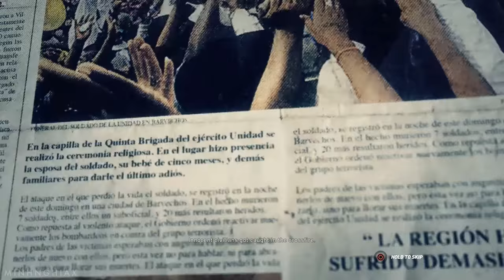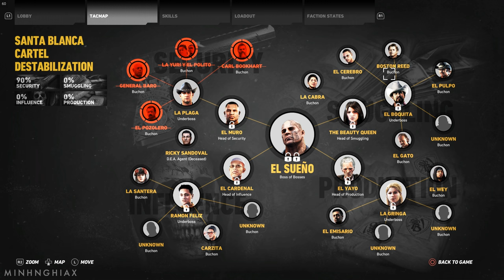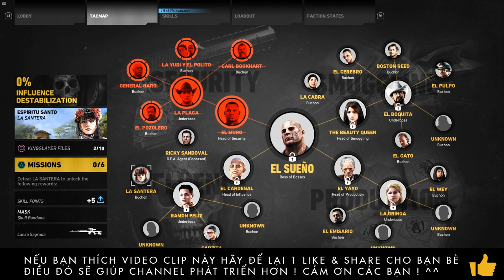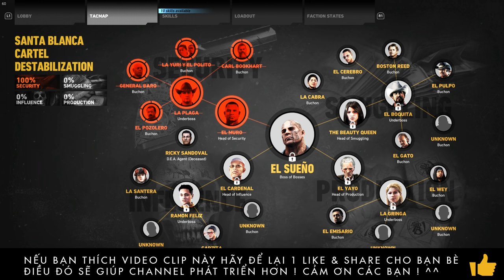Cùng Chơi Ghost Recon Wildlands - Tập 4 : Baro / La Plaga / El Muro (PC)